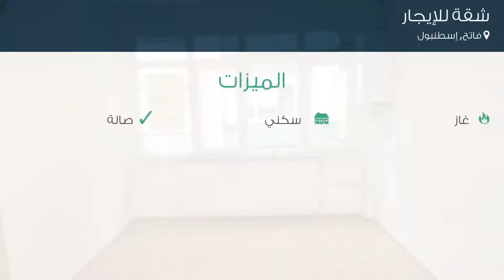شقة للإيجار في شارع دنيز عبد شيسمسي سوكاك, فاتح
تفاصيل العرض:-

رقم: 3671640

ميزات:-

2 الغرف, 1 غرف أخرى, 1 عدد دورات المياه, 4 عدد الأدوار, 2 رقم الدور, 1989 سنة البناء, غاز, سكني, صالة